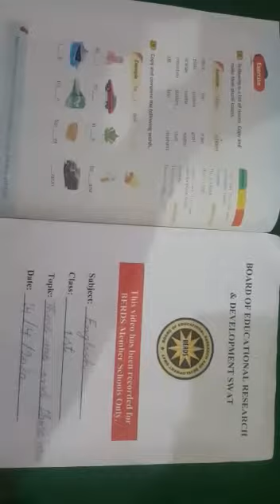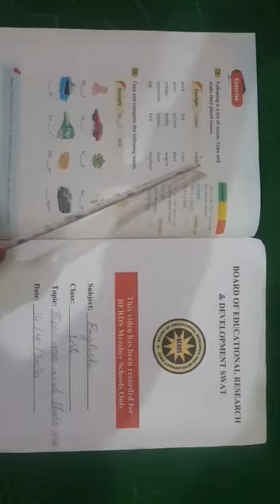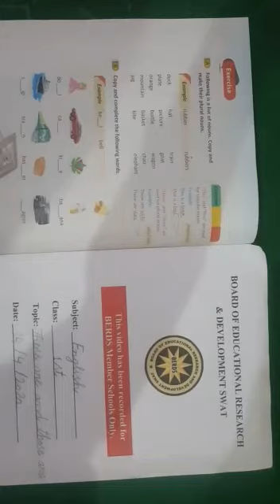English Class 1 Lecture 5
Swat Children Academy (School & College) English Class 1 Lecture No 5.